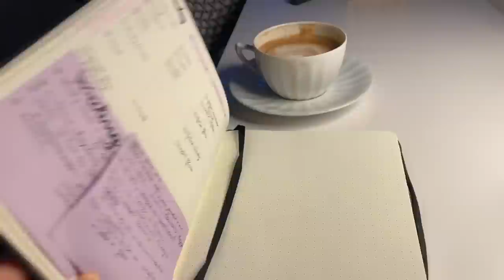IL MOTIVO DEL NOSTRO SILENZIO + URAGANO IN SICILIA (vivere in barca a vela)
In questi mesi di silenzio ed assenza da YouTube, tra l'uragano in Sicilia ed il buio invernale, ho capito una cosa importante... Fatemi sapere cosa ne pensate nei commenti!